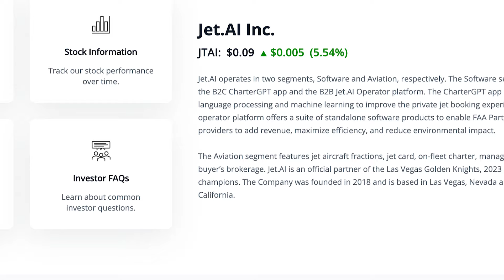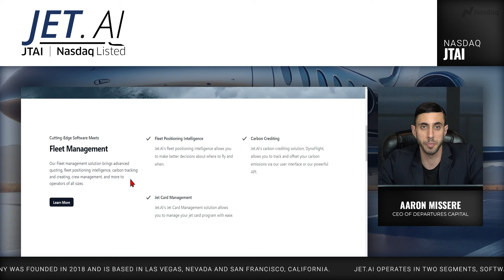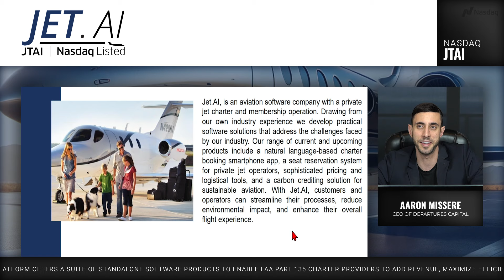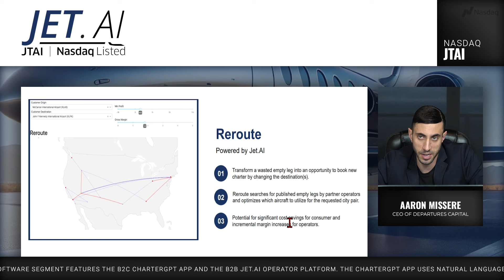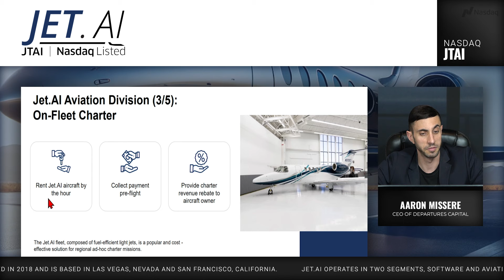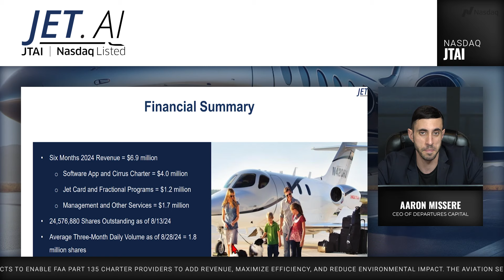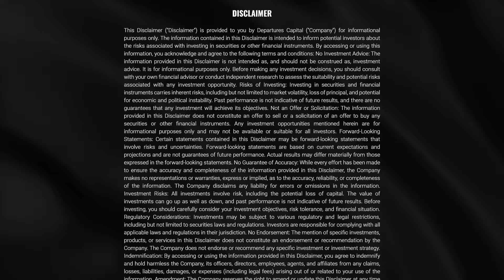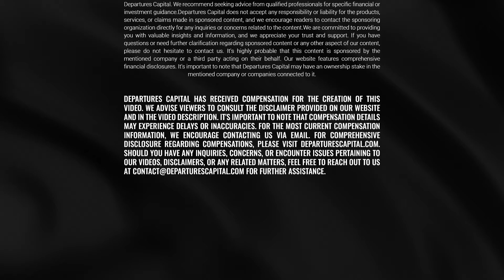One Unique Aviation AI Stock To Watch Now?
Nasdaq $JTAI

The content in this video is for informational, educational, and entertainment purposes only and is not to be taken as financial advice. We are not licensed financial advisors, and our comments should not be interpreted as specific recommendations to buy or sell any financial instruments. Additionally, we will never request money or personal information from our viewers.

Remember, investing involves significant risk. Do not invest more than you can afford to lose. Trading and investing come with no guarantees. Our content is based on data from sources believed to be reliable, but accuracy and completeness cannot be guaranteed. Therefore, our content should not be seen as tailored investment advice. We may hold or transact in securities mentioned in our content. We might also have received compensation from the companies discussed.

Always conduct your own research and due diligence. Be informed and cautious with your investment decisions!

This video was conducted on behalf of Jet AI and was funded by a Third Party and/or affiliates after Departures Capital Inc. was engaged by A Third Party to advertise for Jet AI. Departures Capital was compensated $3500 USD for a media package including this video.